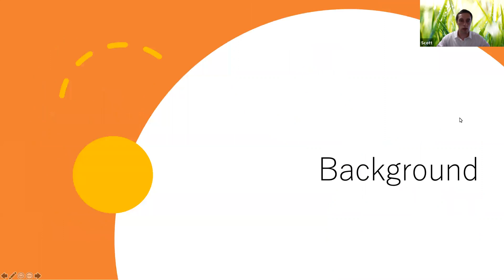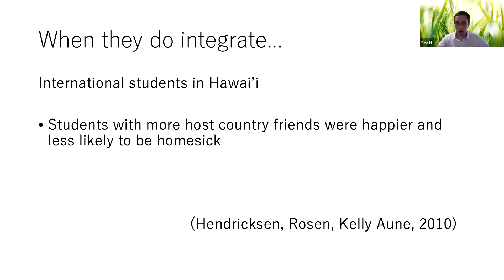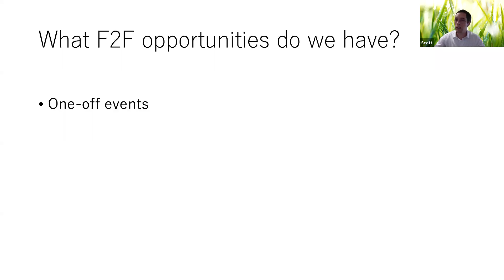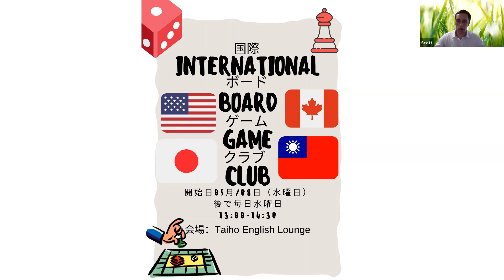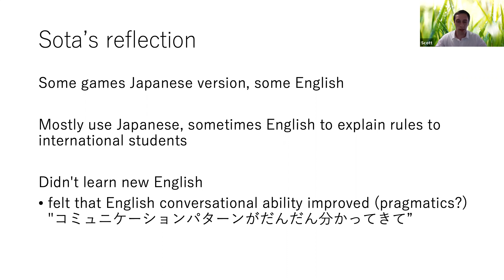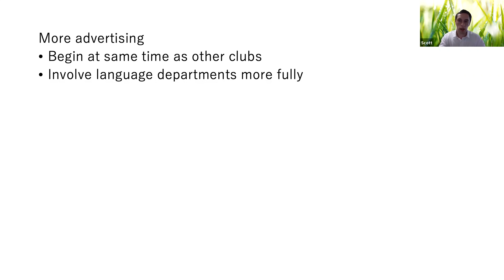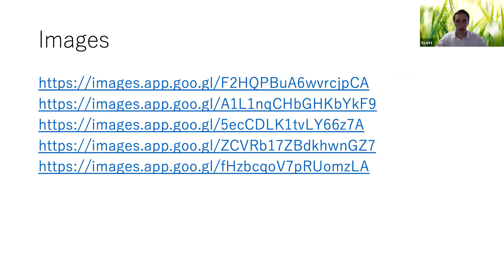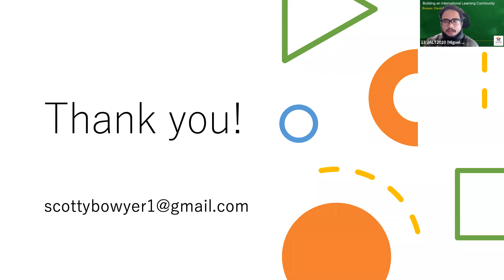David Scott Bowyer: Building an International Learning Community JALT2020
Sunday, November 22, 14:35-15:00

Study Abroad (SA) College & University Education Research-Oriented Short Presentation

In this presentation, I talk about our experiences setting up an international board game club as a way to encourage exchange students and Japanese students to mix naturally. I also provide some initial impressions of students and staff who were involved with the project, along with some practical advice for others who are thinking about conducting similar projects.